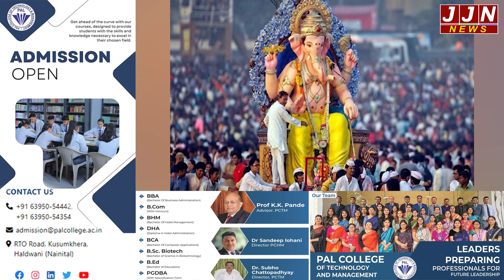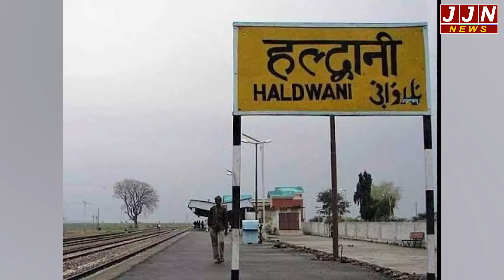हल्द्वानी में श्री गणेश महोत्सव की भव्य तैयारियां, जानिए कब होगी शुरुआत और क्या रहेगा खास | JJN News